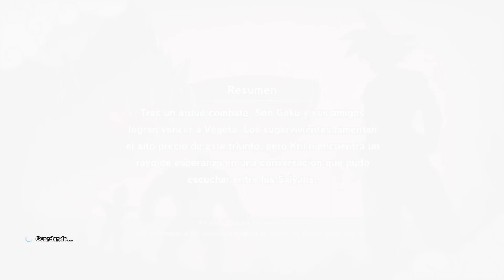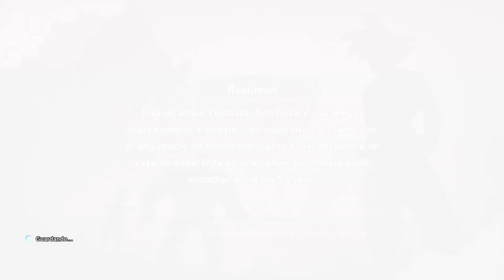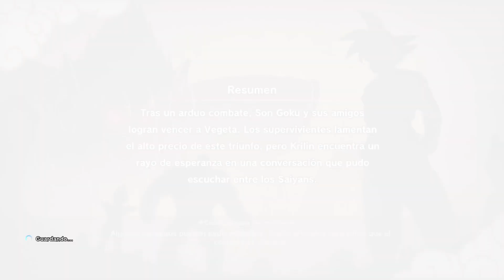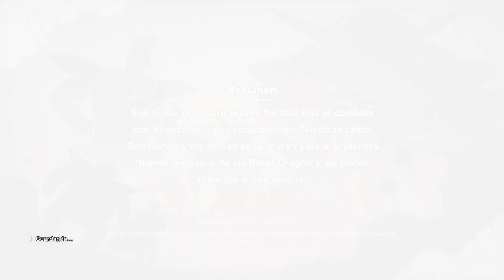Dragon Ball Z Kakarot | Gameplay comentado | Son Gohan y ¿el "falso" Yamcha?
En este gameplay comentado por mí mismo de Dragon Ball Z Kakarot controlo a Son Gohan. Es el interludio por así decirlo que han creado entre que se va Vegeta de la Tierra y los amigos de Goku se preparan para ir a Namek.